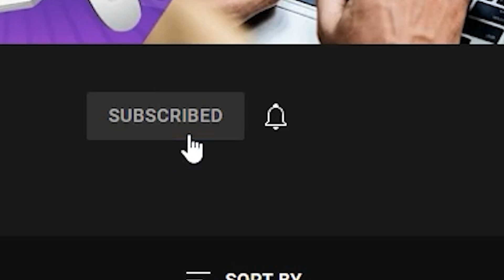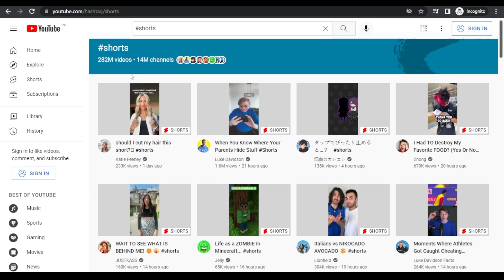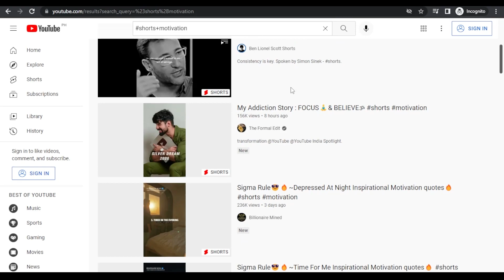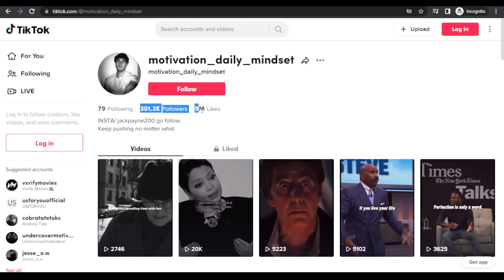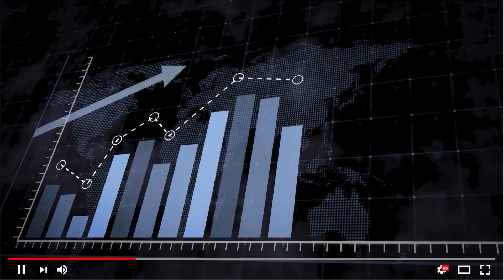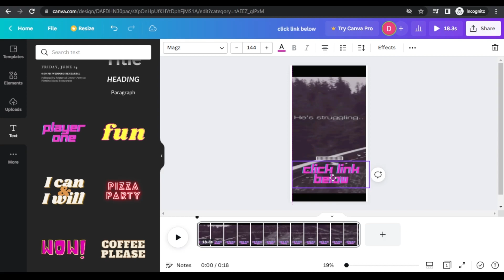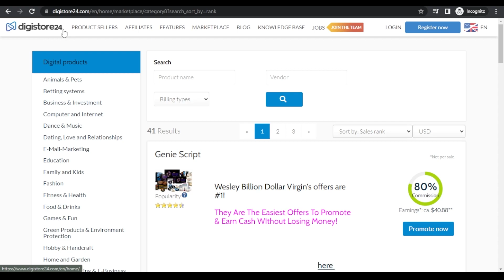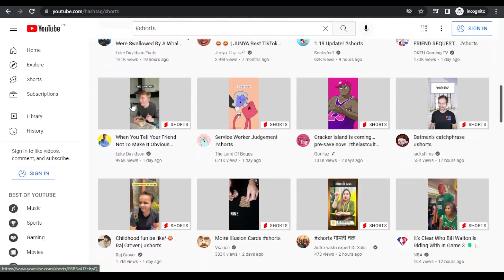Extra Money With YouTube Shorts *Without Creating Any Videos* | Make Money Online 2024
Extra Money With YouTube Shorts *Without Creating Any Videos* $660 DAILY for FREE | Make Money Online 2024

Today in this step-by-step tutorial, I'll show you how to make thousands of dollars from YouTube shorts. This is a brand new strategy, and you don't need any skill or experience to do it. The best part about this method is that it's 100 free; you don't have to pay any money to do it, and it's available worldwide. This is another simple and free approach to making money online. Please pay special attention until the end of the video. We love all all the other make money online channels and are inspired by Finance Girl, Everyday Money , TheProdigy , Branson Tay , Dave Nick

🤑 EARN $1,000! JUST Searching on Google |100% WORKING| (Make Money Online 2024)

🤑  EARN $600.00 using this App for Absolutely FREE! (Make Money Online 2024)

🤑  NO INVESTMENT! Receive $500 by Simply watching YouTube Videos (Make Money Online)

🤑  Fastest Way to Earn $500 Online With PayPal in 2024 (Make Money Online)

🤑  NEW Make $300+ EACH DAY typing names | $15 in 1 PAGE | (FREE Make Money Online)

Digital Cash Flow can help you realize your goals by showing you how to generate money online with step-by-step instructions on how to make money from home on this channel. It will also show you the most up-to-date financial advice as well as how to make money online using in-depth ideas and approaches. Inspired by Kevin David, Wesly Virgin, Mike Vestil, and Branson Tay.